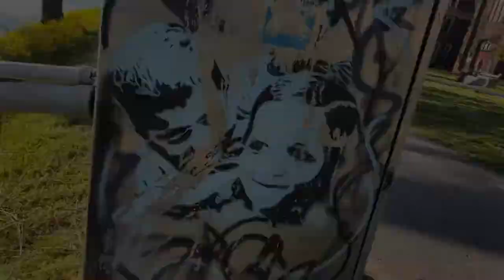Esoteric Thoughts by: Mike Alexander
Many of us are experiencing hard times right now during this whole quarantine process. It's been a lot of deaths happening with loved ones, people losing their jobs, people worrying about their next meal, couples breaking up, people getting sick wondering if they are gonna die and then some. It's a lot of things that goes on in our minds that only very few people understand. Just know at the end of the day, everything will be just fine and life will definitely continue. With that being said I put this song together entitled Esoteric Thoughts. Hope you enjoy.

Side note*
I wanna give a huge shoutout to my little brother DJ for helping me film this video! I had to teach him how to record footage without his shadow in the way, how to move with the camera so it doesn’t looking like a “rookie” video, how to use the light to his advantage, different angles, etc. It was a great time to bond with him and I know he learned a lot during the process as I learned a lot myself. Overall, I think he did a great job filming his first video! Very proud of you and proud that you been leveling up. I see the growth in you. Keep winning bro!

@Producerman20 (personal)
@MikeAlexander_Beats (music)

Mike Alexander Productions.